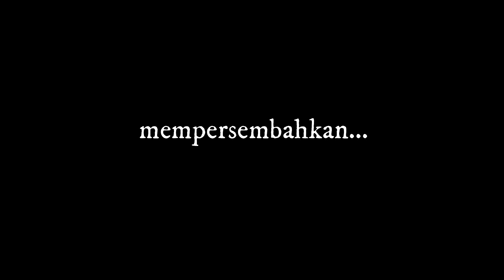Idul Fitri 1445H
SMP Al Huda Kota Kediri Mengucapkan Selamat Hari Raya Idul Fitri 1445H
Minal Aidzin Walfaidzin, Mohon Maaf Lahir dan Batin